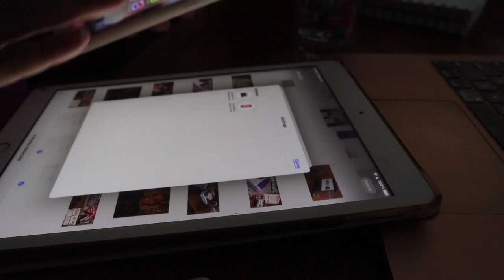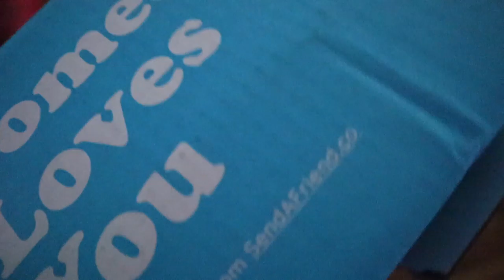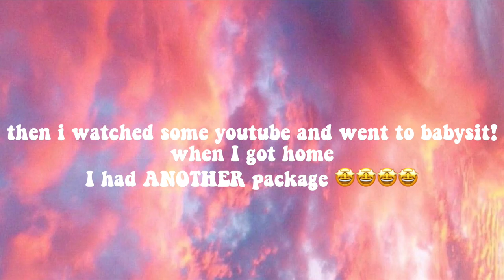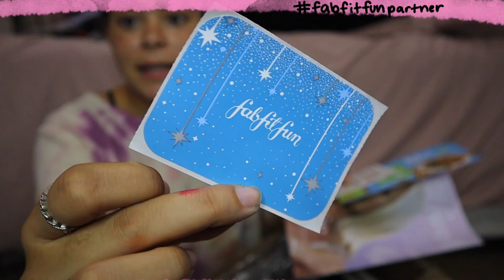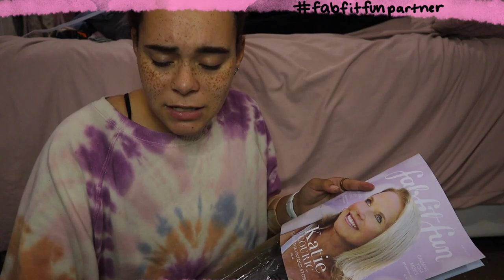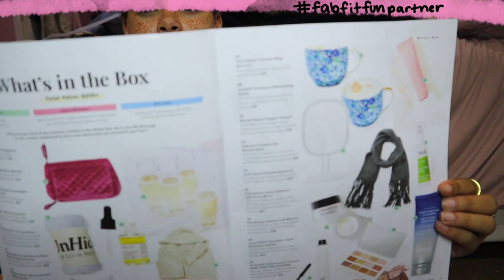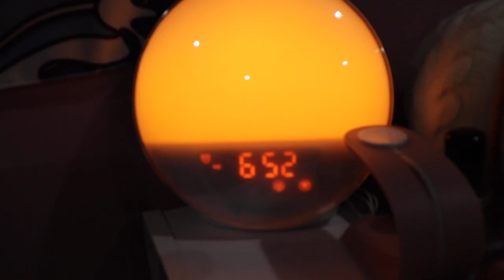✰BUSY COLLEGE DAY IN MY LIFE! doing my own covid test, writing essays, fabfitfun unboxing + more ✰